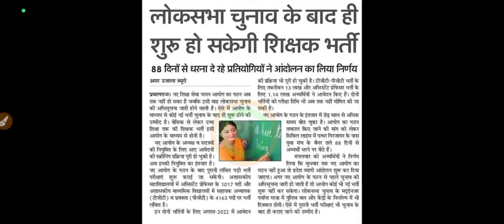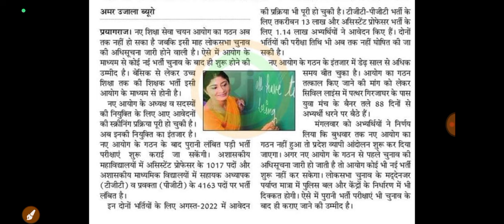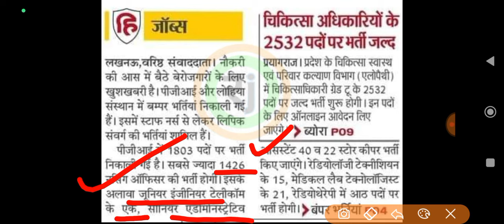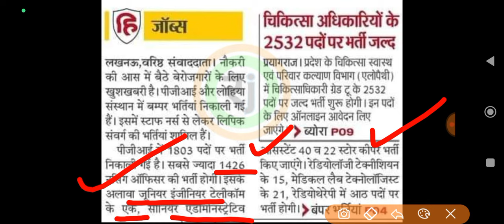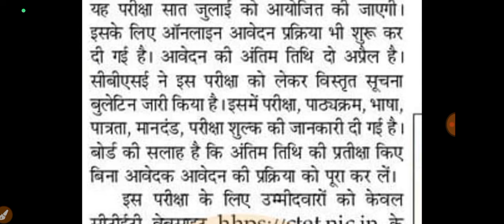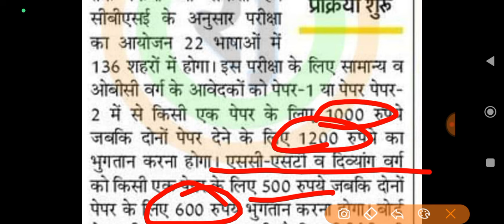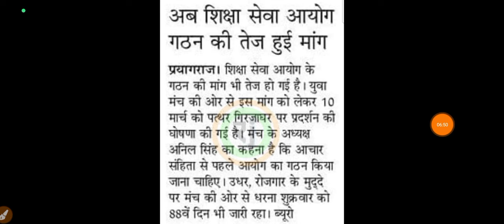TGT PGT EXAM DATE अपडेट, 69000 शिक्षक भर्ती अपडेट, लखनऊ के PGI में निकली बंपर भर्ती